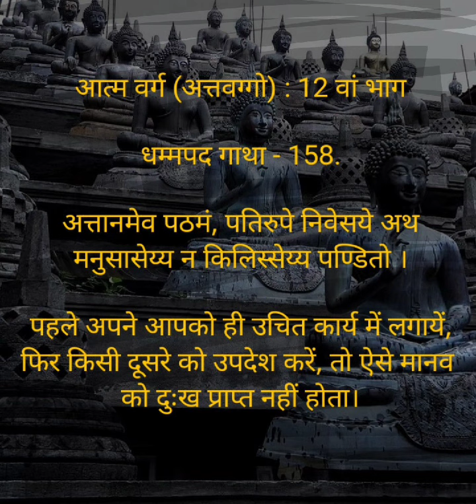धम्मपद गाथा 158